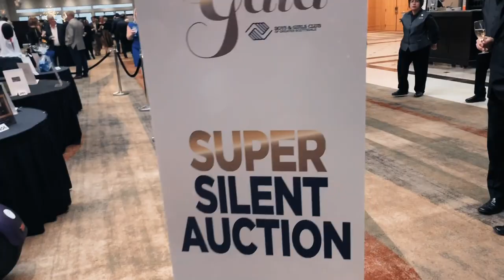CHARITY EVENT & OLIVERS FIRST EVER SOCCER GAME 💖 - VLOG #17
Follow me on a very special charity event & Olivers first  ever soccer game 💕